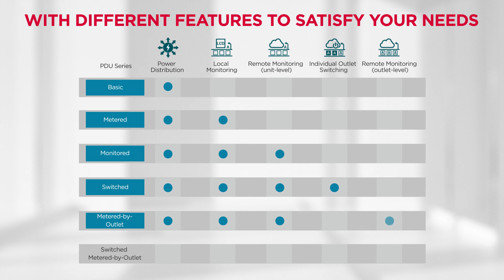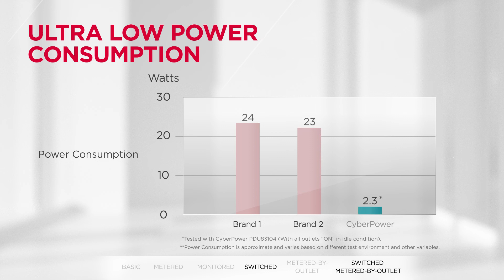CyberPower Power Distribution Units Product Commercial Film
CyberPower Power Distribution Units provide advanced power control and monitoring, guaranteeing flexible power distribution solution for data center applications.